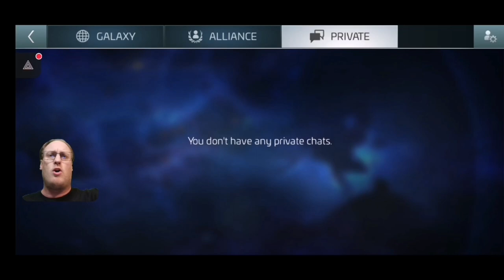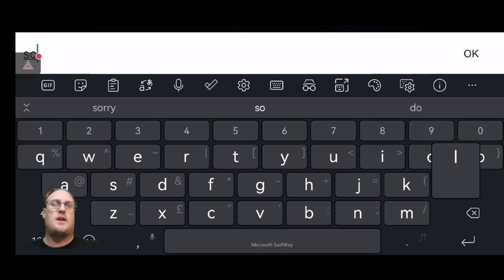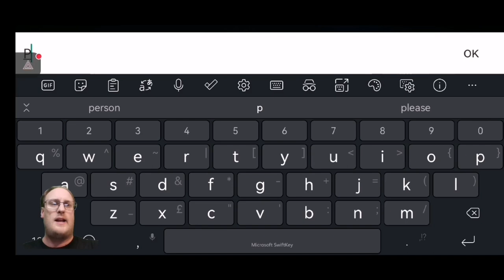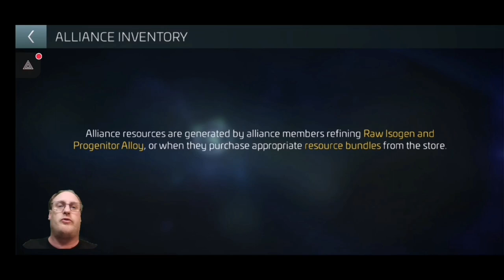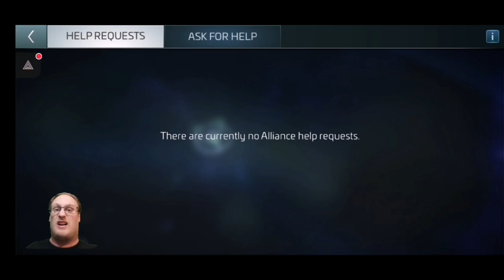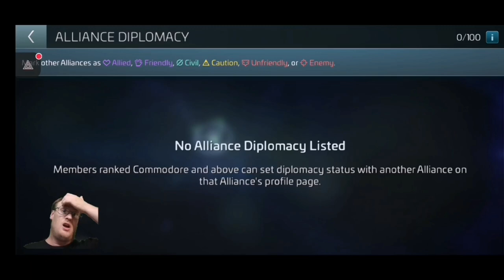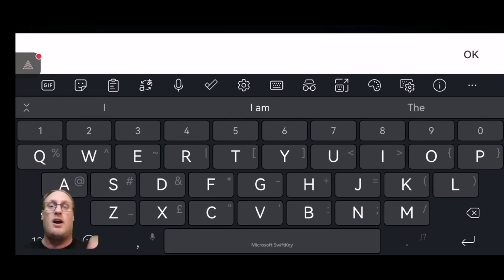How to setup your own alliance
In today's video we shall look at how to setup your own alliance and what the benefits of being an alliance member are.
Also a quick mention about the return of incursions.